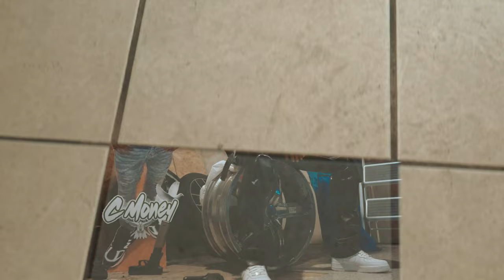Bos Rook - "LLTK" (Official Video) Dir. Yardiefilms